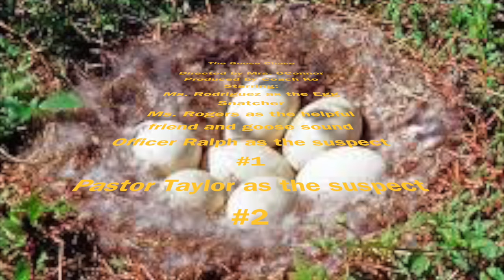Goose Documentary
Enjoy our chapel video about making the right choices!